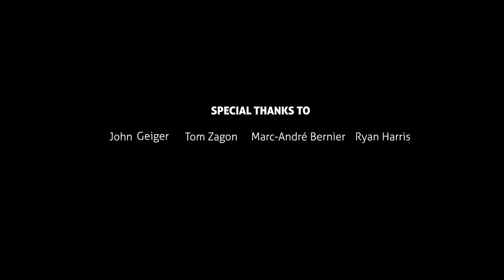Victoria Strait Expedition 2014: The Geography of the Arctic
The partners of the 2014 Victoria Strait Expedition discuss how geography directly and indirectly impacted the planning, execution and success of the expedition.